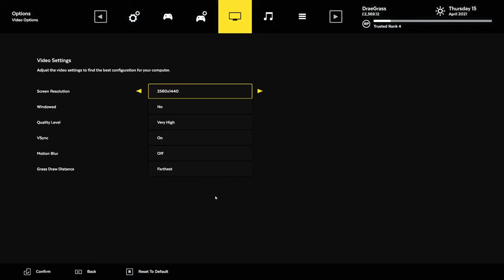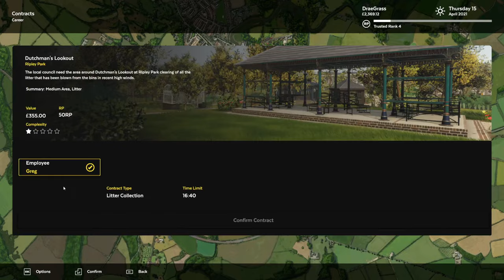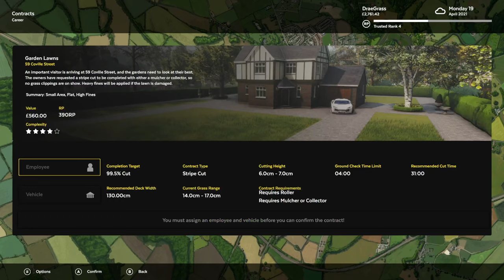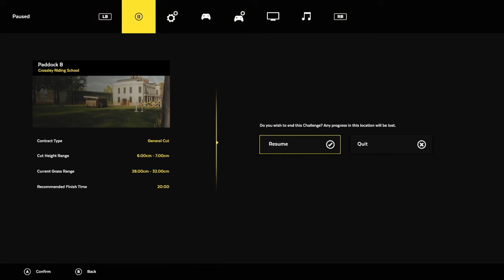This Is Why Standing Lawn Mowers Are The Best - Super Satisfying - Lawn Mowing Simulator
Welcome back to Lawn Mowing Simulator. Today I'm checking out the first Lawn Mower added to the game since it was released and it's the first Standing Lawn Mower. Why would you want to stand while lawn mowing? It makes the size of the mower way smaller making it great for technical jobs where you have to maneuver around many obstacles.

-Classics-

-Links-